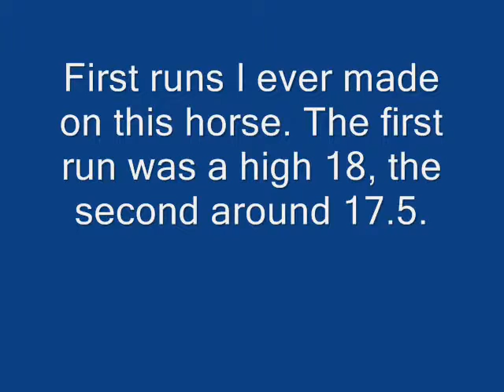Fiowna-June.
These are the first runs I ever made on this horse.